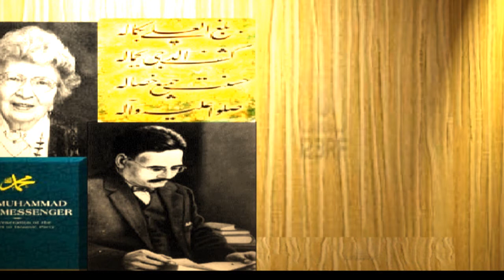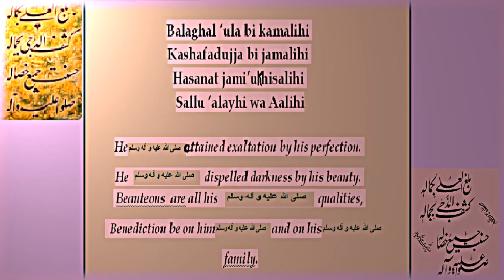Zaid Hamid: Annemarie Schimmel true ashiq e Rasool sal lal laho alihe wa alehe wasalam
صلى الله عليه و آله وسلم
أسلام   عليكم   و رحمة الله و بركاته

عجم ھنوز نداند رموز دیں ورنہ
ز دیوبند حسین احمد ایں چہ بو العجبی است
سرود بر سر منبر کہ ملت از وطن است
چہ بے خبر ز مقام محمد عربی است
بمصطفی برساں خویش را کہ دیں ہمہ اوست
اگر بہ او نرسیدی تمام بولہبی است